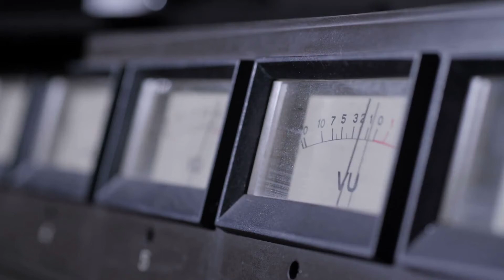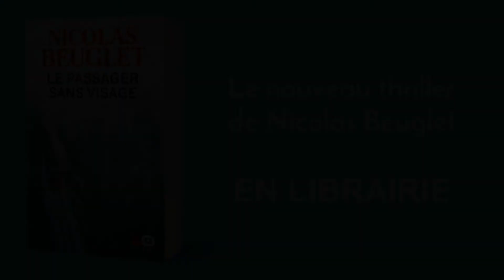Nicolas Beuglet, Le Passager sans visage - Le résumé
Nicolas Beuglet répond à nos questions sur son nouveau thriller, "Le Passager sans visage".